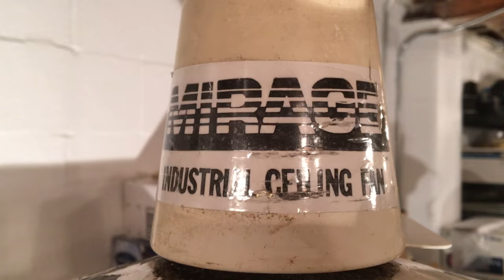Mirage Awesome 60- First Test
My first test of the Mirage after receiving it from "Charles". This fan came to me with an off-kilter rotor, rusty top bearing, a hole in the bottom, and chipping/yellowed paint everywhere, which leads us to the story of how it became teal. You see, when I was stripping off all the old paint, I noticed a lovely teal color underneath the familiar white. Now I was dead-set on painting the fan brown, but after seeing that teal, I said to myself "This. THIS is the color I'm painting it!"